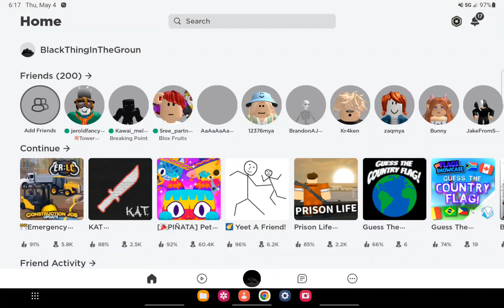How to get cursed roblox avatar